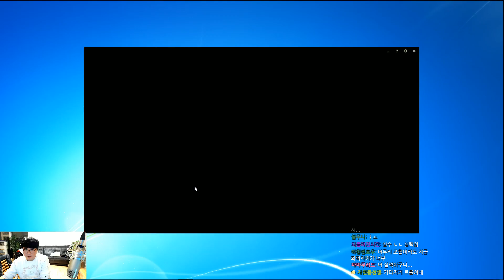세주아니와 마오카이의 맹활약. 그러나...